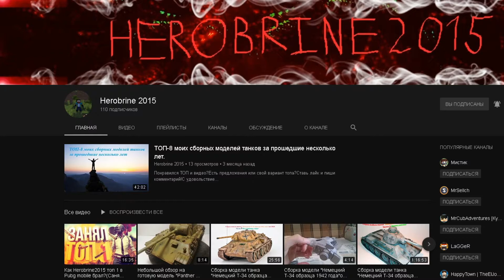Прохождение игры Max Payne 3 часть11